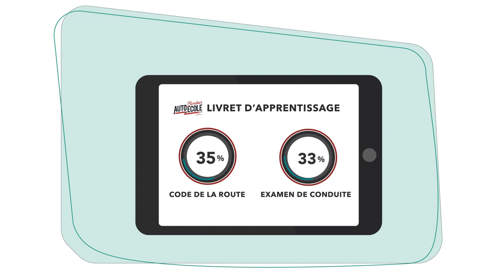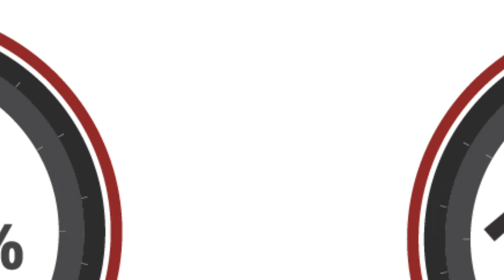Vidéo Animée | Auto-École Bondues | Pharos Digital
Vous pouvez vous renseigner sur notre processus de production via notre site web ci-dessous : ⬇️

Ou inscrivez-vous pour voir toutes les vidéos déjà réalisées 👀

⚡ PHAROS DIGITAL ⚡
Une agence de communication spécialisée dans la production de vidéos, le design web et le marketing digital. Nous aidons les entreprises à améliorer la visibilité de leur marque.